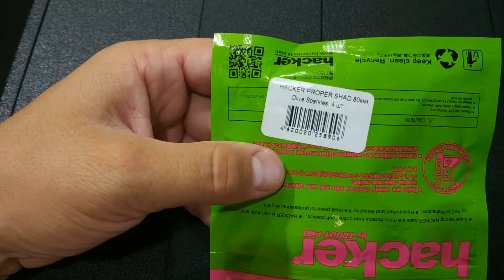Видеообзор интересного виброхвоста Hacker Proper Shad по заказу Fmagazin